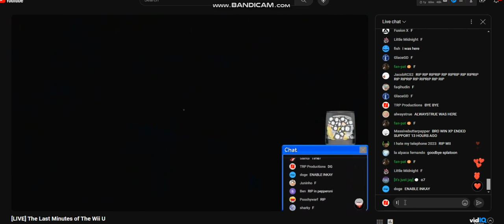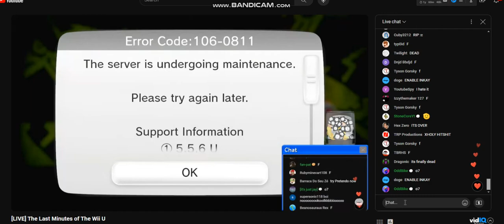The Exact Moment The Wii U Servers Shut Down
Taken from @JigaTech 's live stream